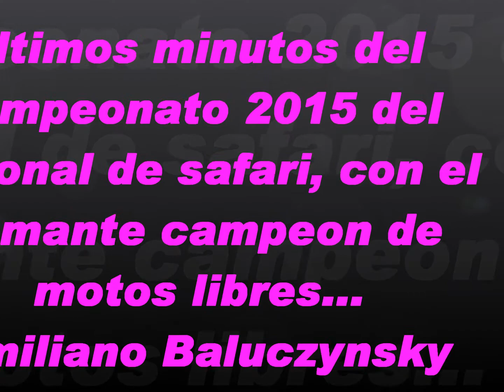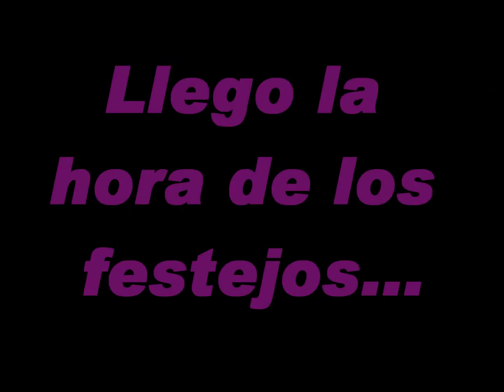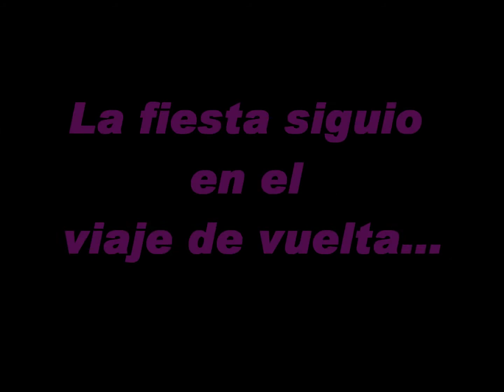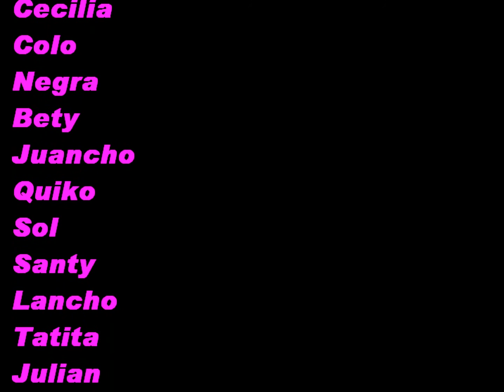Emiliano Baluczynsky campeón 2015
Safari Regional, motos libres